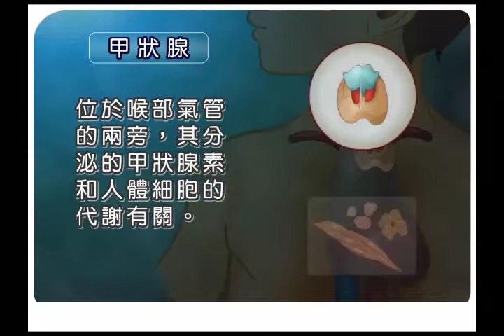【國中自然】〈一上生物〉《翰林110版》1上5－3甲狀腺110f353254